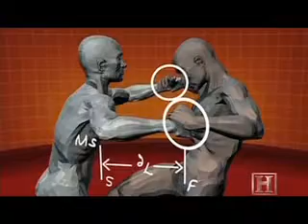Human Weapon Krav Maga Choke Defense